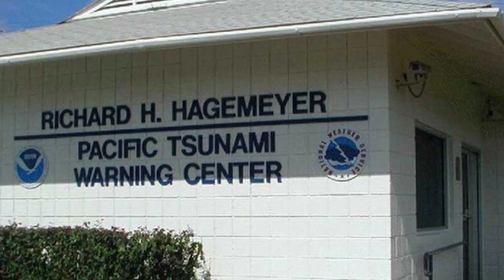5 Biggest Tsunami ever Recorded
Join us on a captivating journey through history as we delve into the most devastating tsunamis ever recorded. From the least to the most destructive, we will unearth the facts behind these monumental natural disasters. Prepare to be amazed and learn about the incredible power of the ocean in this educational and eye-opening video.

OUTLINE:

00:00 The Unpredictable Power of Tsunamis
00:52 The 1498 Meio Nankaido Tsunami
01:53 The 1755 Lisbon Earthquake Tsunami
04:00 The 1883 Krakatoa Eruption Tsunami
05:02 The 1946 Aleutian Islands Tsunami
06:08 The 2004 Indian Ocean Tsunami
08:22 Recap and Conclusion
09:21 End Sting